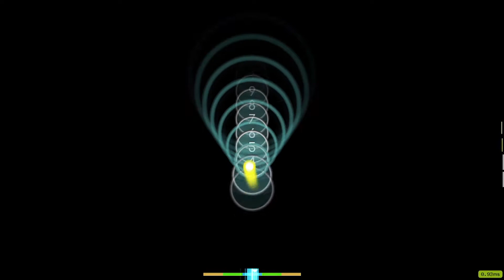osu compilation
b